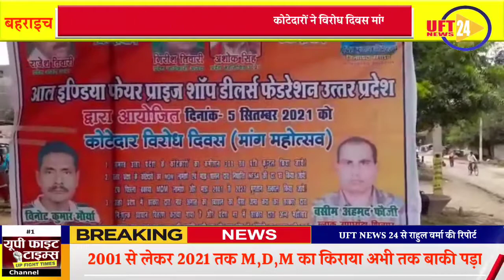UFT NEWS#24#BIG#NEWS#कोटेदारों ने विरोध दिवस मांग महोत्सव मना कर किया सरकार के खिलाफ धरना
जनपद बहराइच से बड़ी खबर
कोटेदारों का यह कहना है की हमारा  कमीशन जो  70 रुपए प्रति कुंटल  दिए जा रहे हैं उसे बढ़ाकर 300 रुपए प्रति कुंटल  किए जाए और हमारा जो 2001 से लेकर 2021 तक जो भी M,D,M का किराया बाकी पड़ा है  उसे भुगतान किया जाए और जो हम लोगों को खाद्यान्न उठाने के लिए पैसा जमा कर लिए हैं उसका भी भुगतान किया जाए अगर ऐसा नहीं होता है तो हम सारे कोटेदार सरकार के खिलाफ धरने पर बैठेंगे और सरकार को हमारी मांगे पूरी करनी पड़े गी हम सारे कोटेदार के पास जो भी पैसे हैं और सारे पैसे हम खाद्यान्न उठाने में लगा देते हैं उसके बावजूद हम लोगों को ना ही वह पैसा मिल रहा है ना ही हम लोगों को सही तरीके से कमीशन मिल रहा है ऐसे में हम अपना परिवार कैसे चलाएं इसी को लेकर हम लोग धन्ना दे देंगे

UFT NEWS 24 से राहुल वर्मा की रिपोर्ट